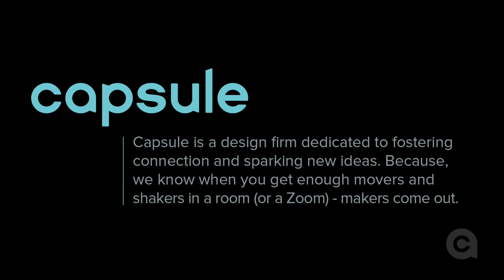Peace Coffee's Lee Wallace on Preserving Company Culture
To hear more from Lee and her co-speaker and founder of Verse Chocolate, Lee Wallace